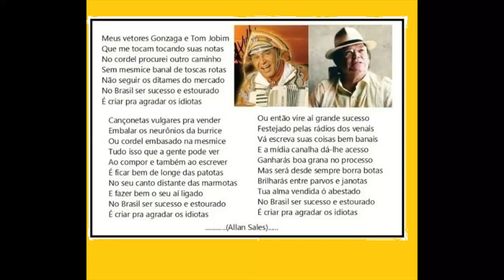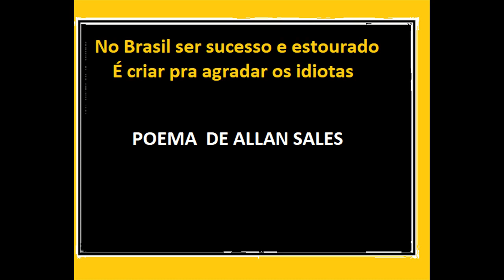Agradar os idiotas. Allan Sales